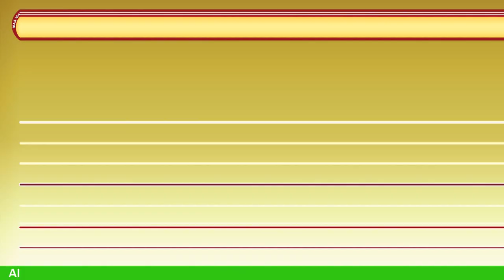Pahela piyar, full HD new Sambalpuri album 2017,singer-sachin tandilya, actor-rajesh & Payal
Pahela piyar, full HD new Sambalpuri album 2017,singer-sachin tandilya, actor-rajesh & Payal,choreography-haldhar, song, producer & director-debendra tandilya, camera & editing-bhabani shankar panigrahi, sangeet-hemanta kathar